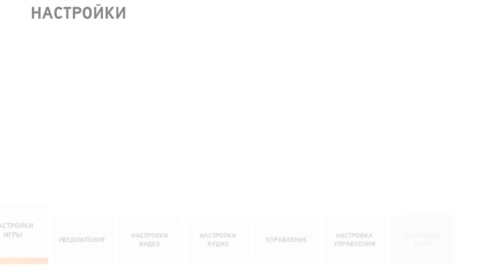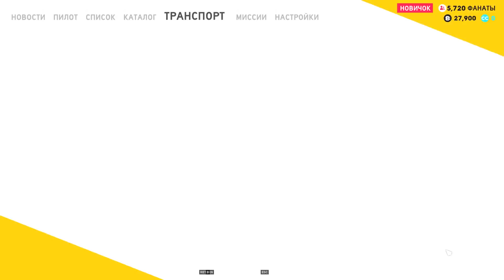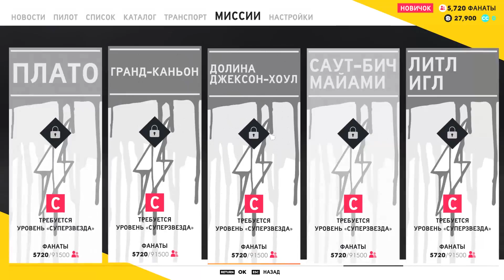Открытая бета The Crew 2 | Эпизод 1 - Начало: Street Racing